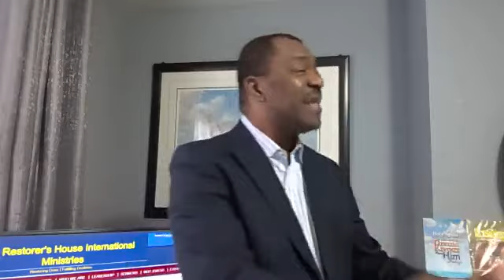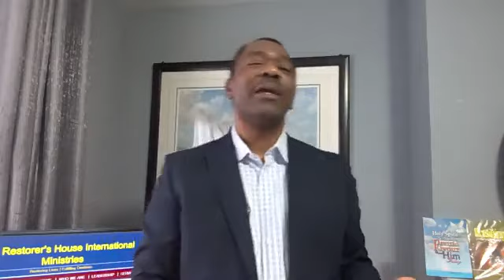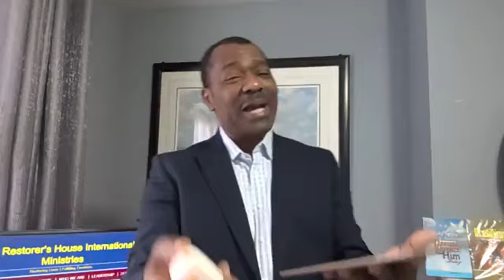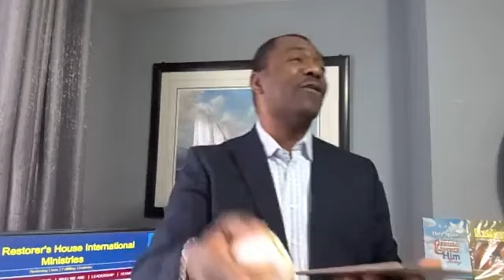A TIME TO LOVE - I LOVE YOU - PASTOR BEN ORIJA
Psalm 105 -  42. For he remembered his holy promise, and Abraham his servant. 43. And he brought forth his people with joy, and his chosen with gladness: 44. And gave them the lands of the heathen: and they inherited the labour of the people;

Eccles 3:8. A time to love, and a time to hate; a time of war, and a time of peace.